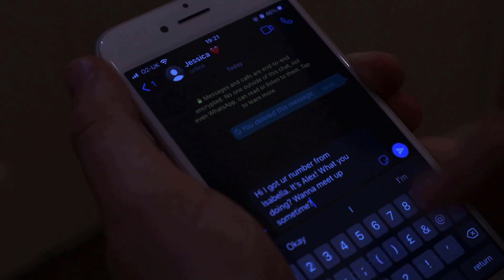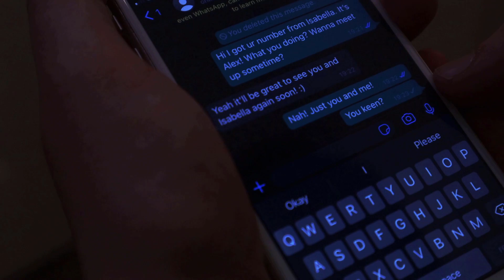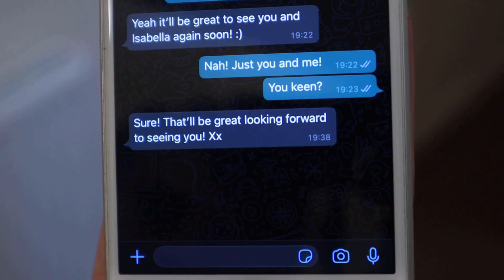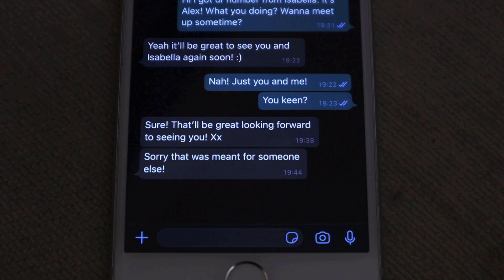The Story Of Jessica Williams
This video puts in order the events of Jessica, her friends and her eventually death.

Hopefully this will bring some clarity to a lot of confused fans.